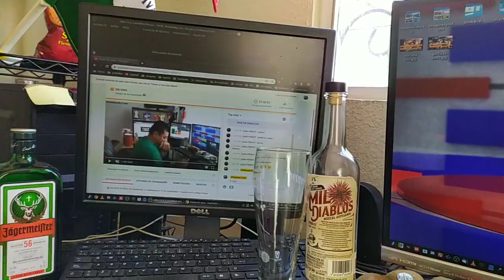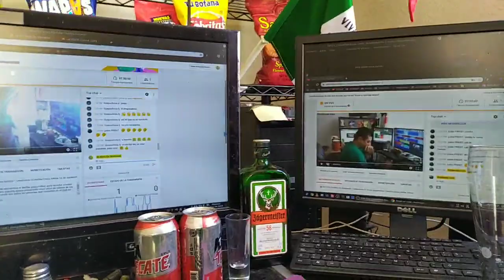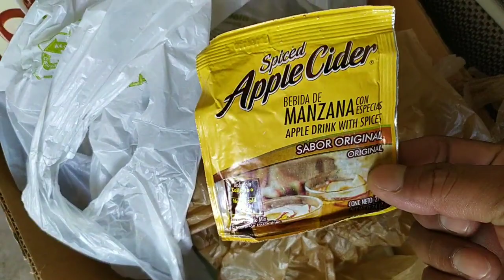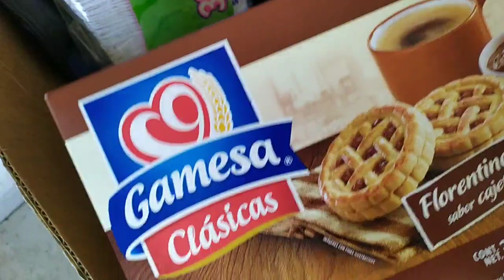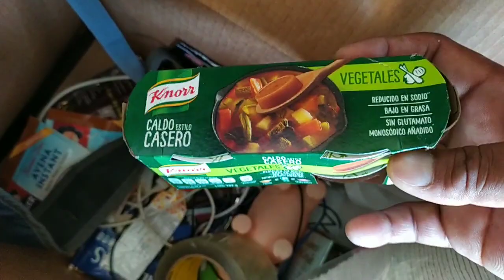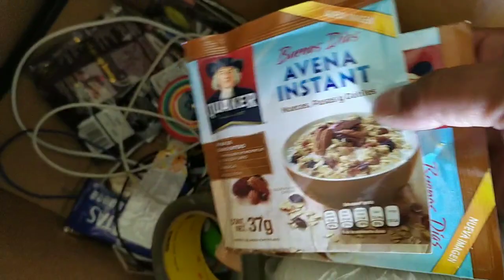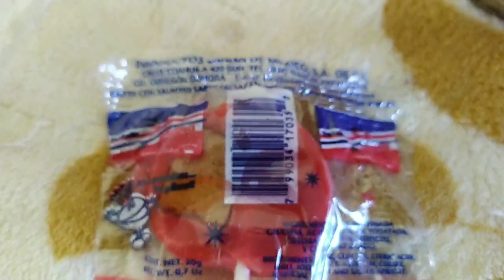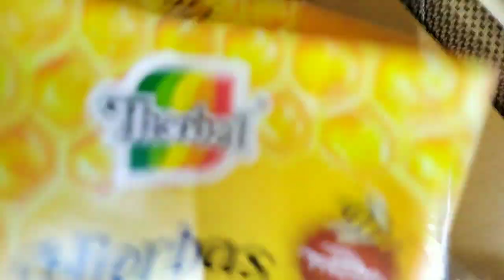Shialeweb Cuenta La Historia De La Cucaracha Nocturna Que Se Metio Volando Por La Puerta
Es un historia basada en hechos reales. Mientras dormia con la puerta bierta en una noche de calor se metio una cucaracha voladora . en medio de la oscuridad nocturna use un zapato para neutralizar lo que se considera fauna nociva. Una mini aventura a una esquina de las instalaciones de shialeweb.com